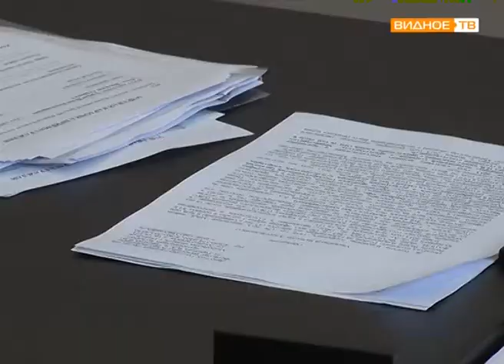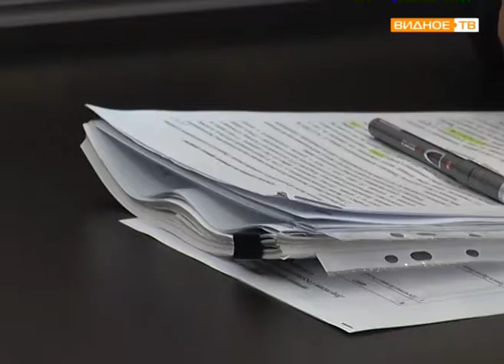Приём депутата Госдумы РФ Вячелава Фетисова в Ленинском районе